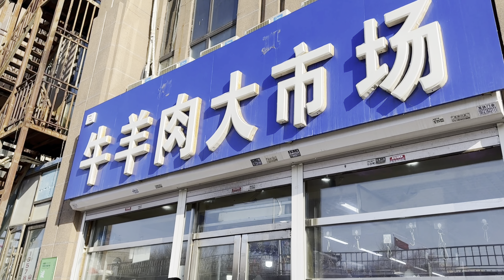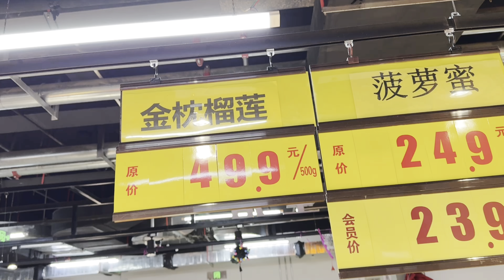SELESAI JUMAT BERKAH DI MASJID AJAK JING DON DAN HARIS MAKAN HOTPOT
KEGIATAN RUTIN SETELAH JUMAT BERKAH KITA BELANJA DAGING DAN LANJUT MAKAN BERSAMA